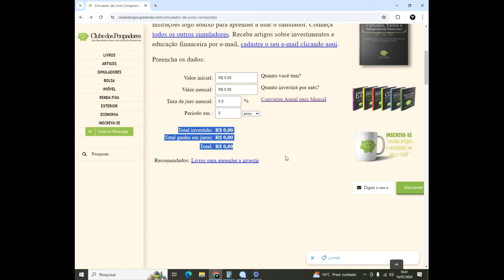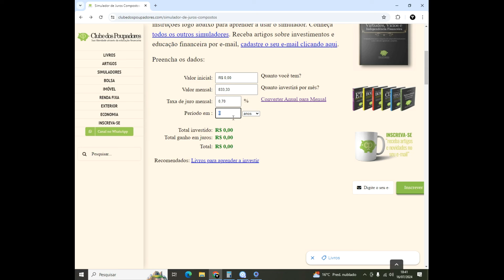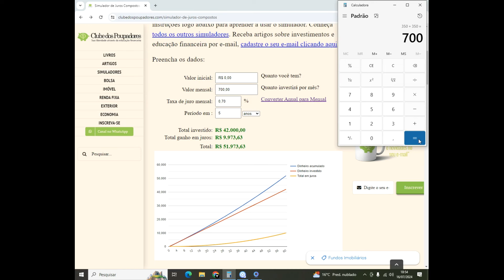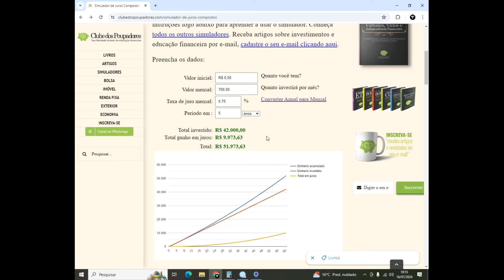Como Juntar 50 Mil em 5 Anos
Aprenda a Como Juntar 50 Mil em 5 Anos com formas que todas pessoas podem utilizar para e Juntar 50 Mil em 5 Anos.
Nesse vídeo falamos de como Juntar 50 Mil em 5 Anos, passando dicas que vão te ajudar a chegar no objetivo de acumular dinheiro.
Como mencionado para se Juntar 50 Mil em 5 Anos é uma média de 833 reais por mês para acumular os Juntar 50 Mil em 5 Anos. Entretanto se utilizar de investimento do dinheiro acumulado no mês durante esse prazo dos 6 meses você vai poder reduzir de 833 para 804 reais por mês.
Sabendo quanto precisa juntar dinheiro por mês para chegar ao objetivo de como Juntar 50 Mil em 5 Anos nos temos a estratégia de poupar 10% do que você já ganha para ter um pontapé inicial nessa acumulação necessária.
Segunda estratégia é se vender produtos que você tenha novo ou semi novo que não utiliza mais, como panelas, eletrônicos, calçados, roupas, etc.
E terceira estratégia se da em fazer renda extra, onde pode vender água, brigadeiro, doces, comidas, produtos.
Com as 3 estratégias iremos atingir o objetivo de como juntar 5000 reais em 6 meses de forma mais fácil e precisa.

LUCAS